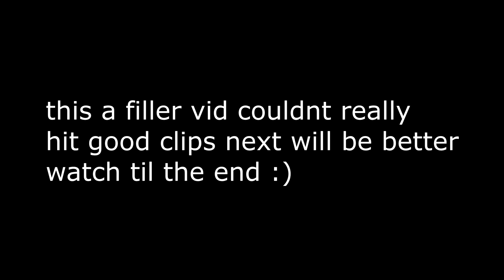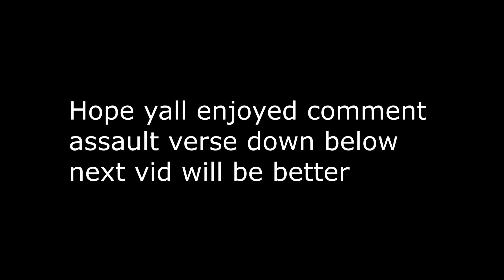Cold World 🥶 (Ft. Chronic Fakeify)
Fortnite Montage - "Cold World" (Eric Reprid)
Song: Eric Reprid - Cold World [Official Video]

settings, Best L3 edit binds, Linear, Best linear controller settings/ sensitivity, boost settings, Best non claw
Lemonade 🍋 + BEST LINEAR *AIMBOT* CONTROLLER SETTINGS FORTNITE (PS4/XBOX/PC) FORTNITE HIGHLIGHTS, BEST Controller Fortnite Settings/Sensitivity! Xbox/PS4 Fortnite Season 4 Settings THE BEST CONTROLLER SETTINGS *AIMBOT* + HIGHLIGHTS.how to rem